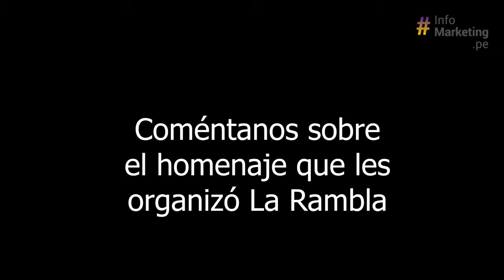Entrevista - La Tarumba: Volver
EntrevistaMKT | Conversamos con Fernando Zevallos, Director de La Tarumba, quien nos presentó la nueva temporada de La Tarumba: Volver y nos dio sus impresiones sobre los circos en el Perú.